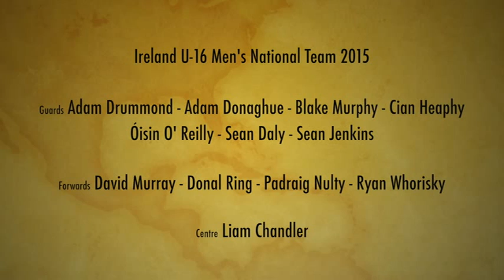Team Ireland: U16 Men - 2015 European Championships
A video of the twelve U16 Men who will represent Ireland at the FIBA Europe Youth Championships 2015.